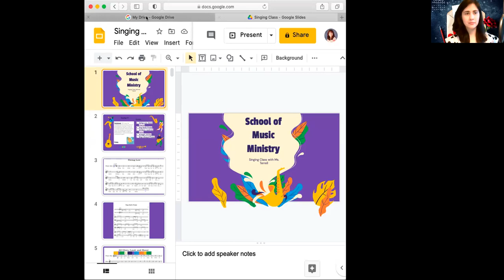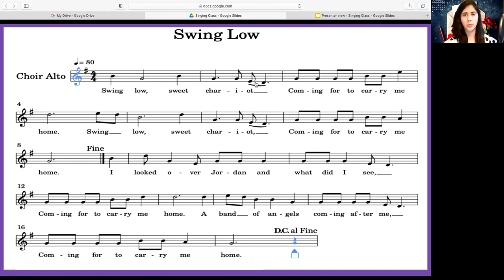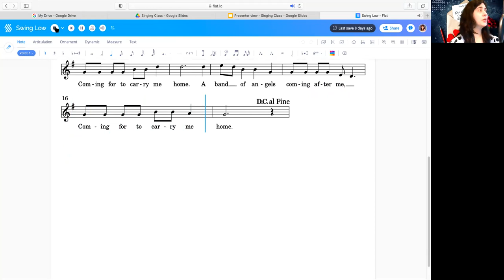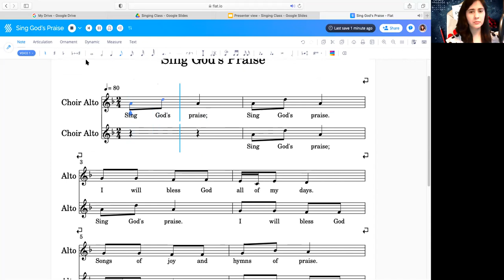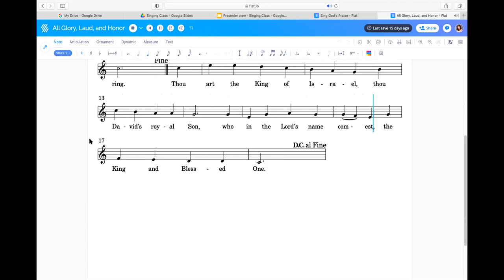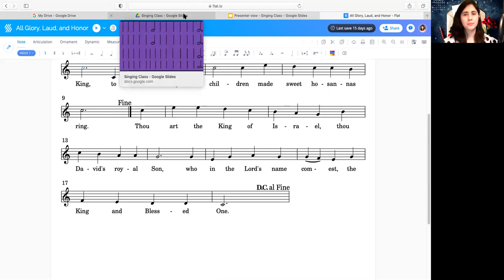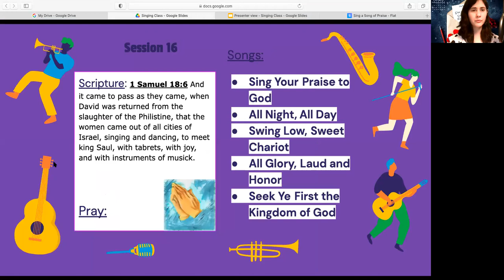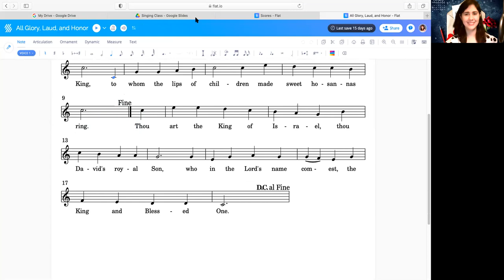Singing Class 17